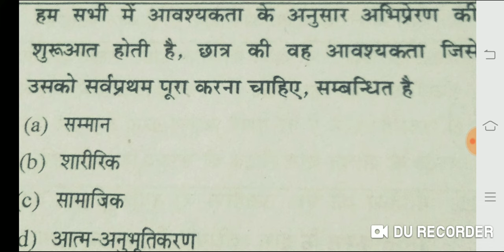Question of the day (CTET/UPTET) by Jyoti mam